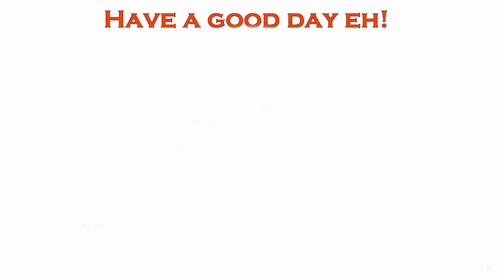Rova First Flight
Thought I would make a playlist of my random drone footage this one is on the Rova Selfie Drone.